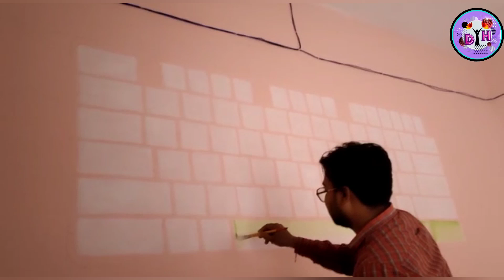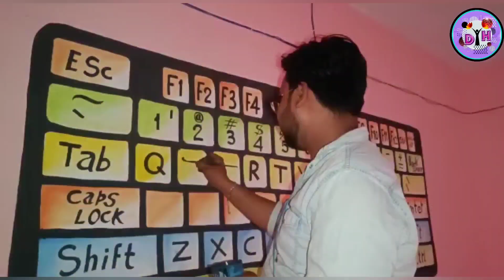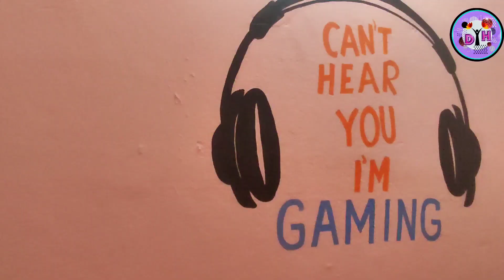wall painting | Garhani |mcc computer centre |art by prakash kumar decoration house ara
Do you want to change? Tired of the eggshell yellow or the flying saucer wallpaper that has been decorating your walls for too many years already?

You can, of course, choose the easiness and call on a professional painter. But if you want to make some savings while experiencing yourself the satisfaction of a job well done, know that painting a room is within everyone’s reach. Whether you use an old fashion roller it shouldn’t be difficult at all!

However, before brandishing brushes and rollers, you should know how to do wall painting designs yourself.